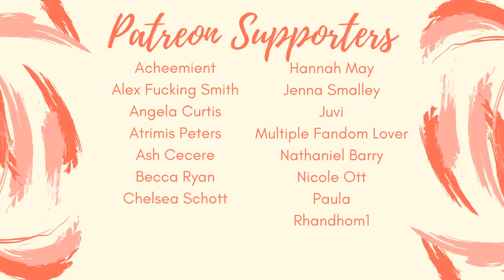Shostakovich's Symphony 10, Full | Synesthesia Painting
Here's she is, the thrilling conclusion!